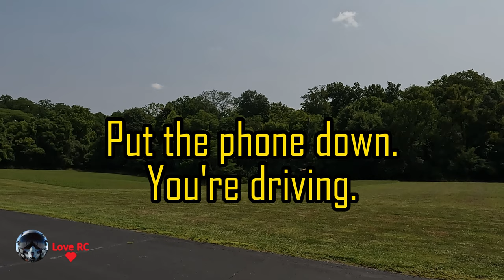F06 EC135 Eurocopter Low Power Auto Landing.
YU XIANG F06 EC135 Six-channel Flybarless Simulation Helicopter

Specification:
Item: E135
Rotor diameter:330mm
Body length: 350mm
Height:120mm
Weight:228g
Radio Frequency Band: 2.4GHz
Remote control distance (m): more than 120 meters
Battery:LI-POLY 7.4V(1200MAH) 25C
Charging time: about 60 minutes
Use time: 9-12 minutes

Package Includes:
1 x E135 RC Helicopter
1 x Transmitter
1 x USB Charger
1 x Battery(1,2 or 3 pcs, optional)
1 x Tail Blade
4 x Main Blades
1 x User Manual